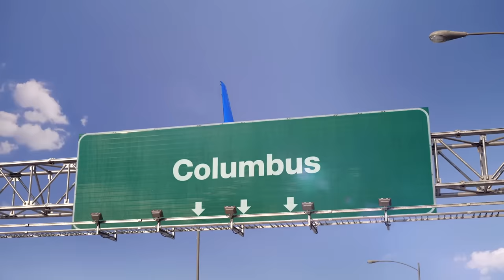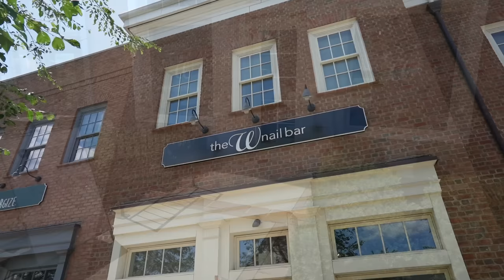MIDWEST KAREN SHUTDOWN BY THE COPS SHE CALLED !!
New Albany, Ohio
Midwest Summer 2023
Street Photography & Video

(and don't forget to turn on Youtube notifications on your phone)